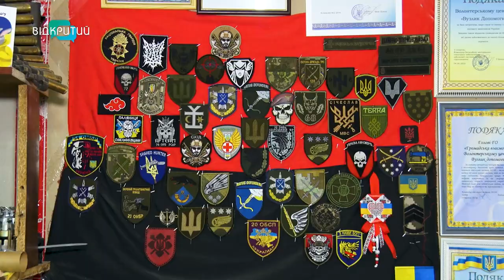У Дніпрі для волонтерів влаштували майстеркласи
Зазвичай вони плетуть маскувальні сітки та виготовляють окопні свічки. Та цього разу взяли до рук глину й ляльки. У Дніпрі влаштували майстеркласи для волонтерів. Усе - аби відволікти їх від рутини. Що про це кажуть благодійники? І чи вдалося їм віднайти натхнення? Подробиці - у сюжеті.